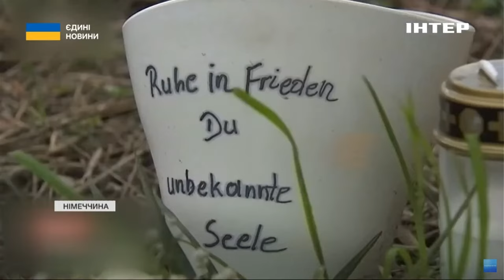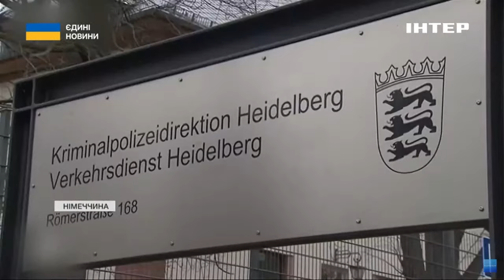Вбивство українок в Німеччині: кого підозрюють у скоєнні злочину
Подвійне вбивство. У поліції Німеччини підтвердили, що розшукали тіло українки Марини Стеценко. Вона була матір'ю Маргарити Разаз, яку знайшли мертвою на початку березня. За підозрою у вбивстві українок затримано сімейну пару, яка відмовляється співпрацювати зі слідством і давати свідчення. Тетяна Логунова розкаже більше.